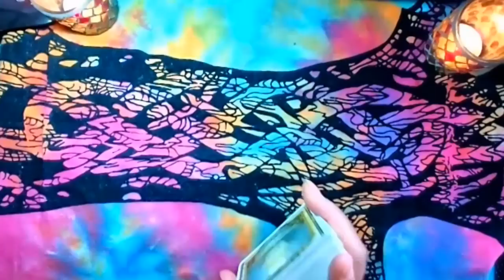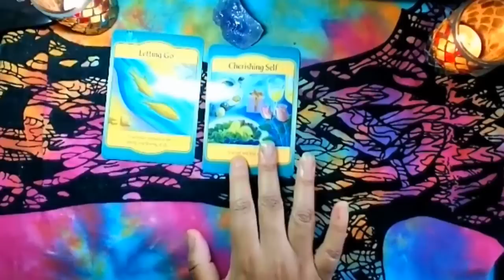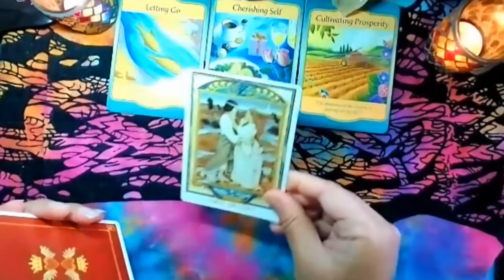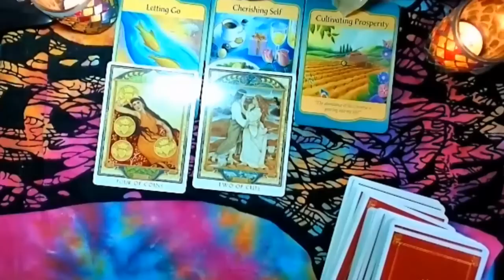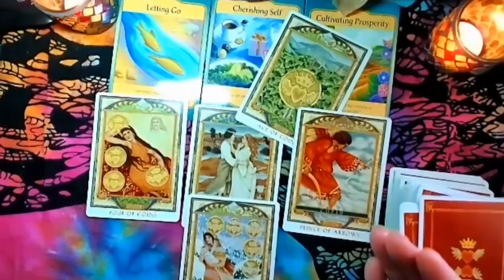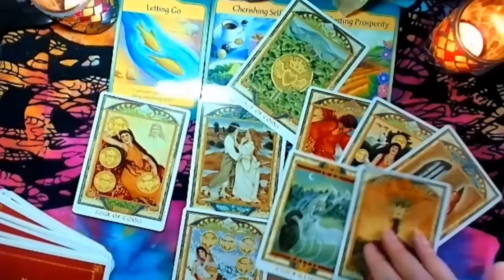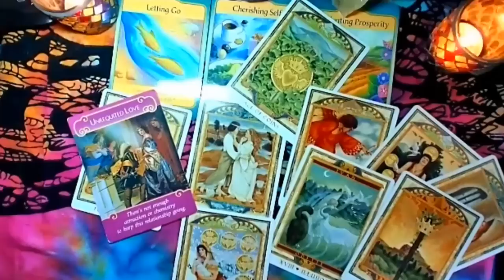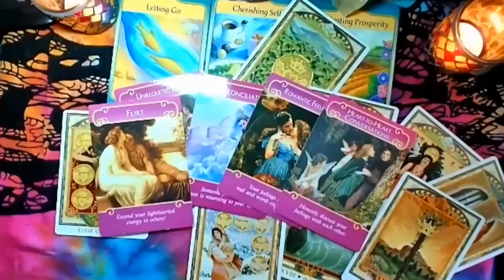CAPRICORN THEY HAVE EYES FOR ONLY YOU- PREPARING FOR NEW LOVE (TIMELESS)(PART 1)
👉NEW**Follow Me On ANCHOR.FM (asktaraloveadvice)
(Ask Your Love Questions to feature in podcast/video)

👉 GET 10 FREE MINUTES ADDED TO YOUR CALL

👉😍NEW** Tarot Cards I Use In My Videos

|Psychic Tarot
|Tea Leaf Cards
| Romance Angels
| Pre Raphaelite Tarot
| Thelema Tarot
| Goddess Power Oracle
|Whispers Of Love
|Magickal Spellcards
|Zodiac Oracle
| True Love Reading Cards
| Vintage Wisdom Oracle
| Divination Of The Ancients
| Blessed Be Cards
| Anna K Tarot
|Gateway Oracle
| Modern Spell caster's Tarot
|Tarot Dice

❤️Get Answers To Your Relationship Questions
Does He/She Love You?

👉What to do when your partner gives you the silent treatment?

👉Should you stay in this relationship or go?

Everything on this video that has been shown was purchased with my own money and all opinions are my own. Also all videos posted on this channel are for entertainment consumption.